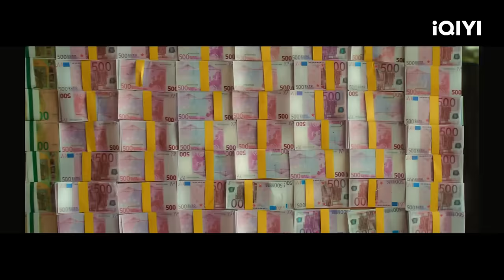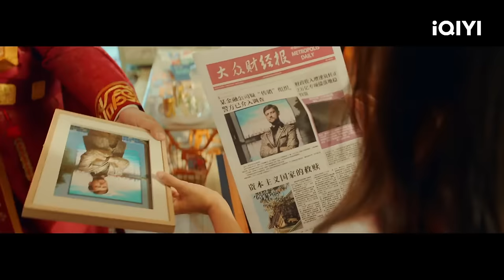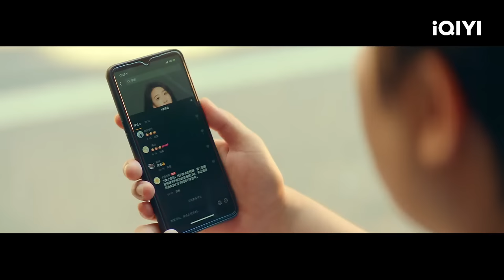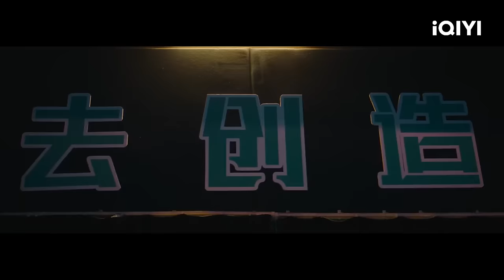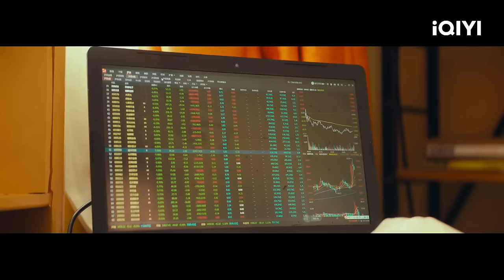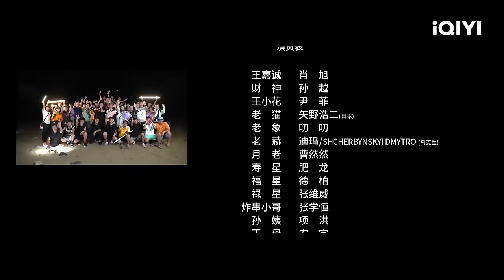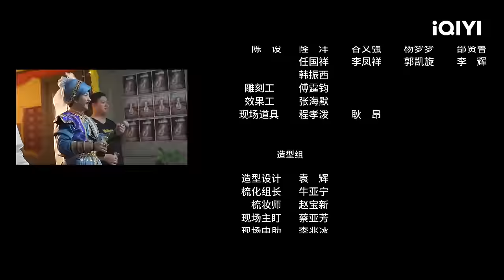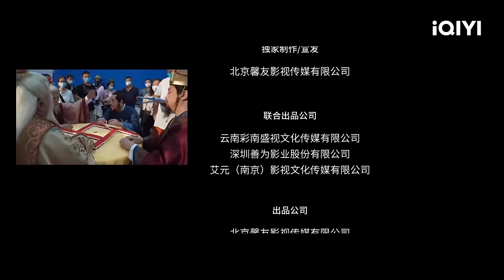【Multi Sub】《暴走财神3》/ The God of Wealth 3 孙越饰演倒霉财神被烟花崩下凡界 中外财神谄媚男屌丝竟只为一句我愿意？【喜剧 | 肖旭 孙越 | iQIYI大电影】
【内容简介】
总幻想暴富却一事无成的王嘉诚，在迎财神时意外用鞭炮打下了刚上任的华国财神，由此开始了与财神同居的生活。 王嘉诚本以为自己心诚则灵，却不知道，财神的出现另有玄机，不但华国财神出现，其他国家的各路财神也在暗处注视着他。 为什么华国财神与各国财神都围绕着王嘉诚？他们又会如何对王嘉诚做什么？王嘉诚面对各种诱惑又会做何选择？一切都在这段王嘉诚与众财神的奇幻冒险之中。